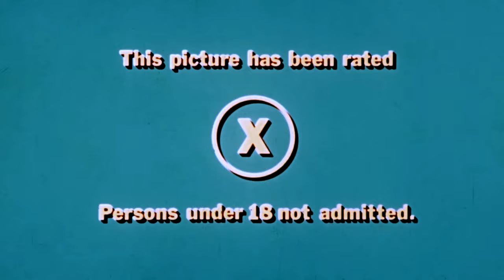Paranoia (1969) Trailer | Carroll Baker, Lou Castel, Colette Descombes Movie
Paranoia (1969) Trailer - Check out the official trailer for "Paranoia," a 1969 movie starring Carroll Baker, Lou Castel, and Colette Descombes.

US Release Date: 1969
Starring: Carroll Baker, Lou Castel, Colette Descombes
Director: Umberto Lenzi
Synopsis: A rich, alcoholic widow assuages her loneliness through a ménage à trois with two seductive step-siblings, whose true motives threaten her sanity and life.